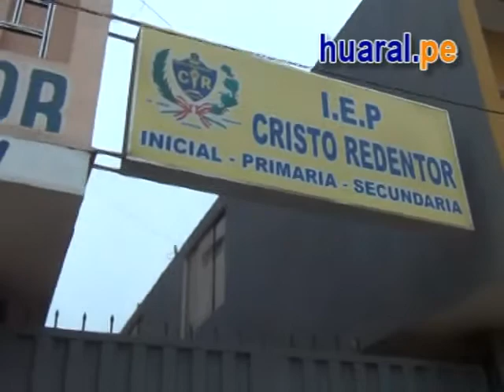Colegio particular en Huaral pone en peligro a escolares